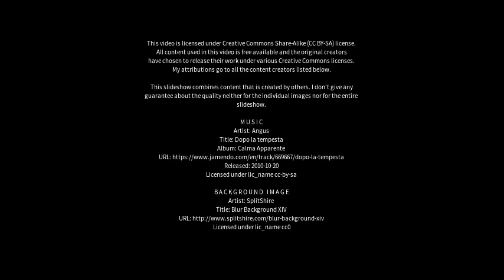Best places to visit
Best places to visit - Londa (India) Best places to visit - Slideshows from all over the world - City trips, nature pictures, etc.